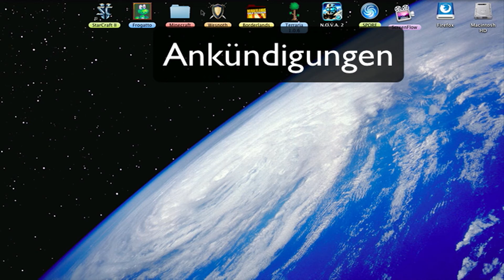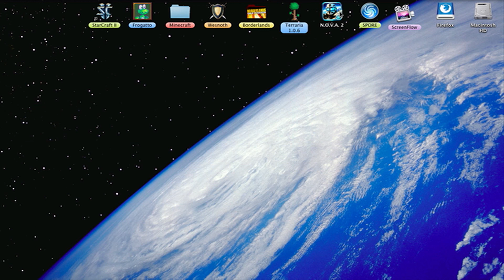Ankündigungen #2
Heute:
Abkündigungen
-Minecraft
-Assasins Creed
Ankündigungen
-Terraria
-N.O.V.A. 2